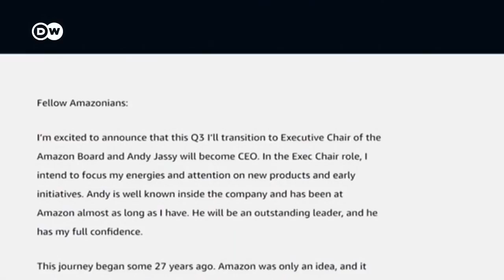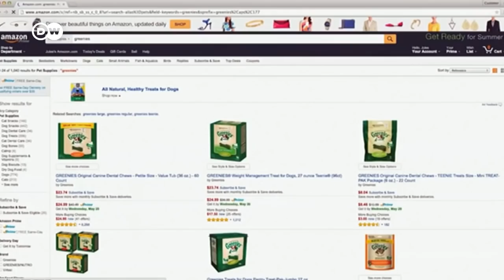Jeff Bezos: de un garaje al hombre más rico del mundo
Jeff Bezos deja la presidencia de Amazon, pero no la compañía. El fundador del gigante de las ventas por internet dice que esta retirada le dará "tiempo y energía" para afrontar otros proyectos.